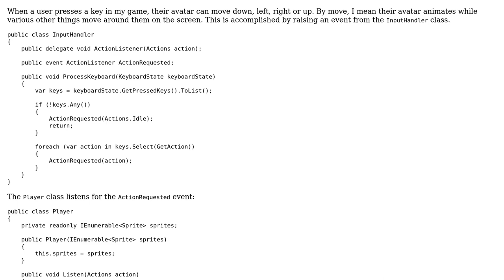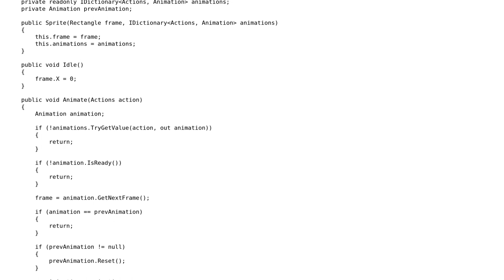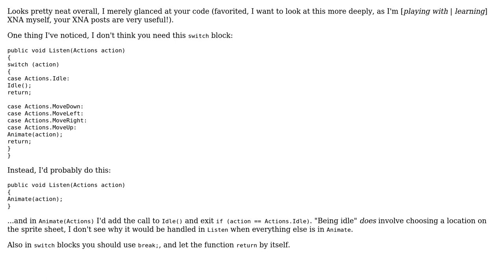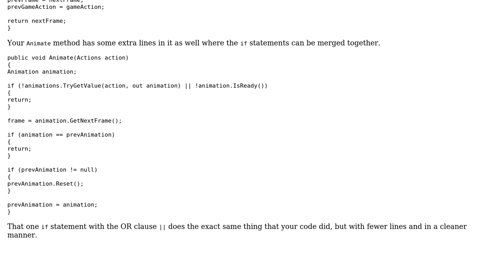Code Review: Sprite animation handler (2 Solutions!!)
Code Review: Sprite animation handler

With thanks & praise to God, and with thanks to the many people who have made this project possible! | Content (except music & images) licensed under CC BY-SA | Music | Images & others | With thanks to user Mathieu Guindon user Malachi user Jamal user Big McLargeHuge and the Stack Exchange Network Trademarks are property of their respective owners. You are responsible for your own actions.